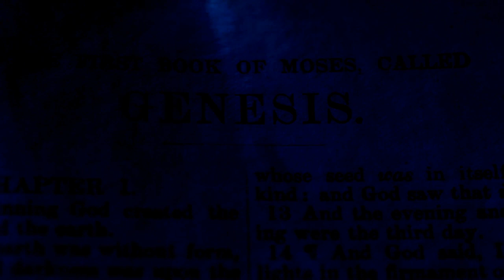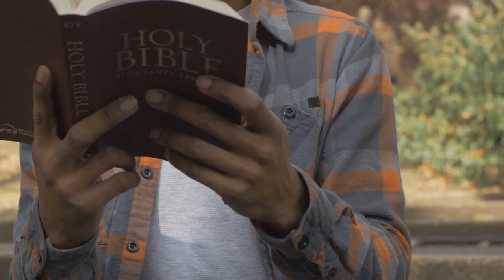Jonathan Edwards: The Preacher Who Shaped America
00:00:00
The Impact of Jonathan Edwards
00:00:31

00:01:06

Ministry, Theology, and Controversies
00:02:12

Later Career, Contributions, and Legacy